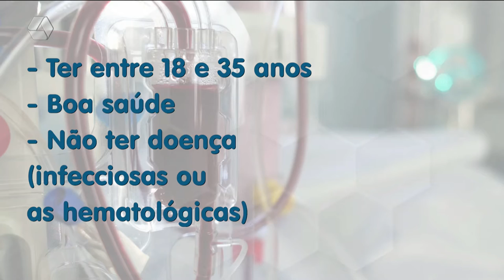A Casa é Sua 24/05/2022